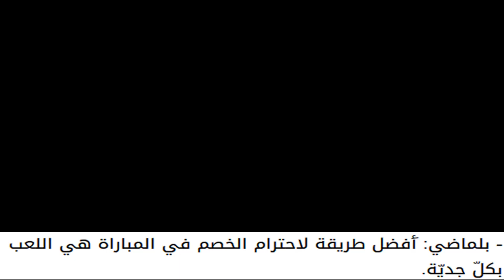ALGÉRIE 04/09/2021- أهم ماقاله بلماضي بعد مباراة جيبوتي (الترجمة بالعربية)